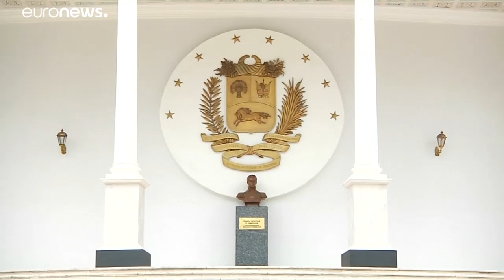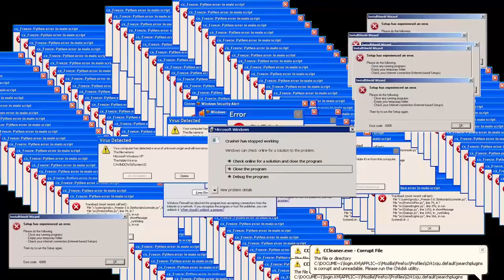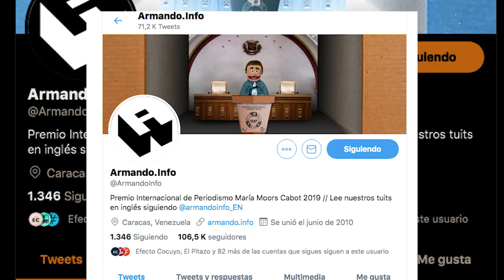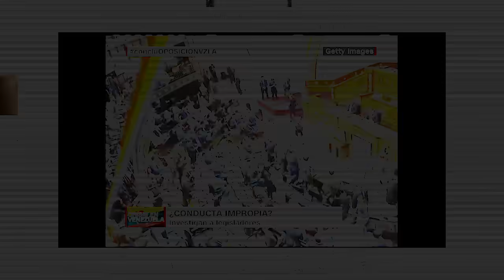LA VERDAD SOBRE JUAN GUAIDÓ | [Caída y Mesa Limpia]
Conoce el OrigenDeLaEstafa | La propuesta política del diputado Juan Gerardo Guaidó Márques no es otra cosa que una estafa a sus seguidores. ¿Que se traerán entre manos para este 2020?